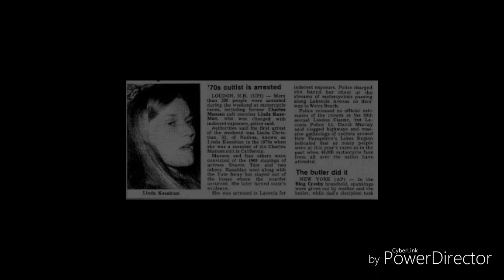Linda Kasabian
This is the driver to the Murders of sharon Tate and her house company.This thing was part of the murders it should have been in. Prison like all the rest of them.Shes alive and all smiles after what she has gotten away with.